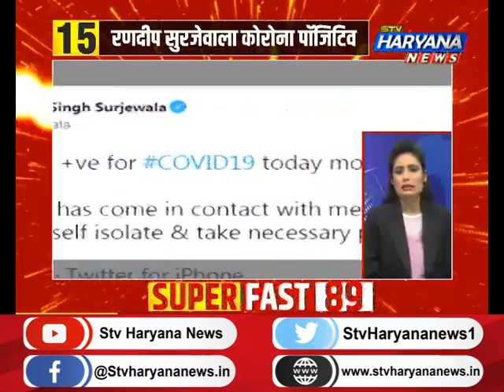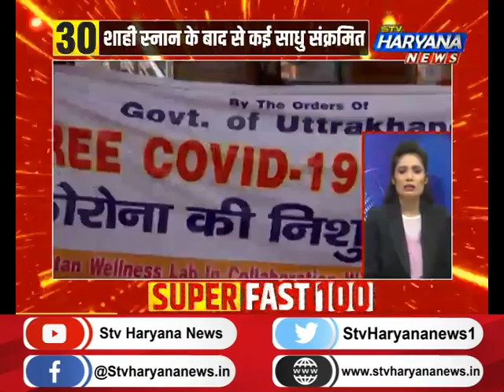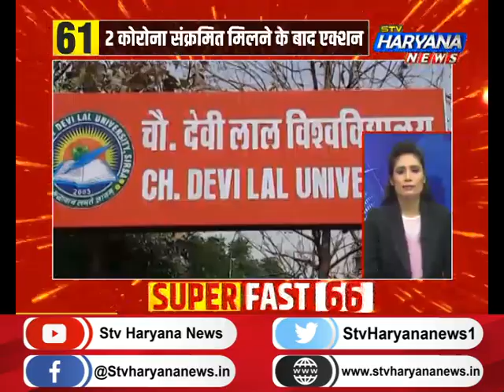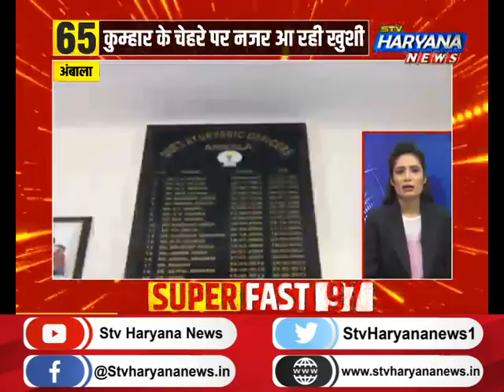फटाफट हरियाणा में देखिए प्रदेश की सभी बड़ी खबरें एकसाथ... || STV Haryana News